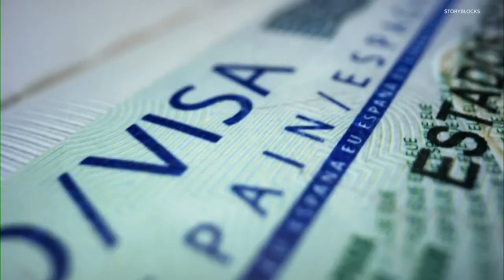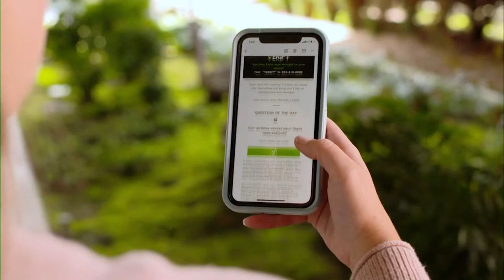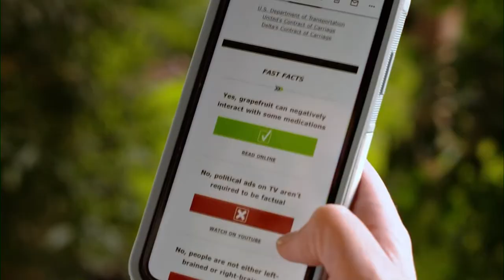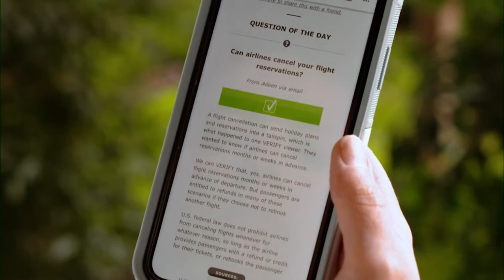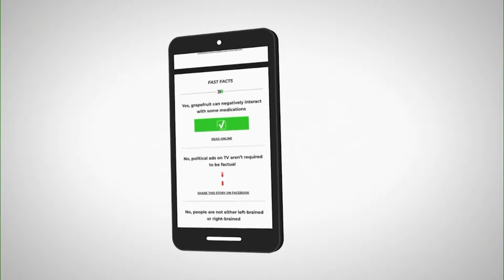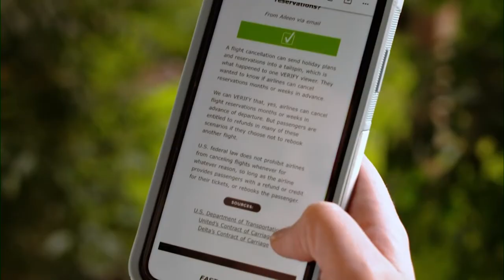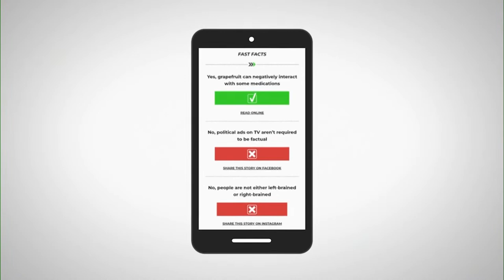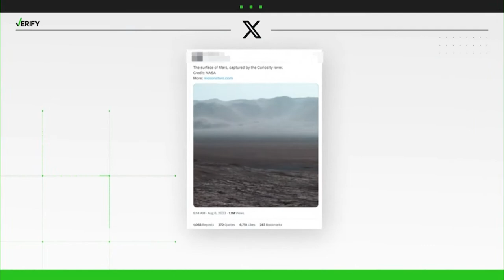The FAA Launches an Investigation Into Thousands of Pilots - DBL | Aug 28, 2023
-The FAA launches an investigation into thousands of pilots.
Are they hiding serious health issues that could make them unfit to fly?

-Spain’s Soccer Federation President gets suspended after kissing a player on the lips at the world cup.
Does he deserve to lose his job?

-Remembering legendary 'Price Is Right' host Bob Barker.
We’re taking a look back at his legacy as one of the greatest game show hosts of all time.

-Holistic plastic surgeon Dr. Youn will be here liveto weigh in on the treatments Jennifer Aniston says are the secret to her ageless appearance.

  12:30  p.m. - 1 p.m. ET
  2:00 p.m. - 6 p.m. ET
  7:30 p.m. - 8 p.m. ET

🔴 DailyBlastLive.com